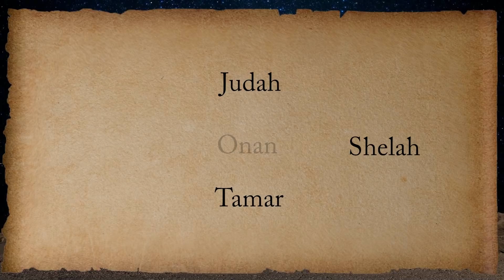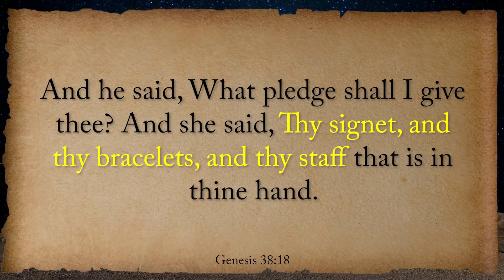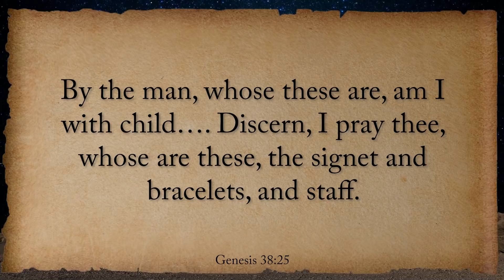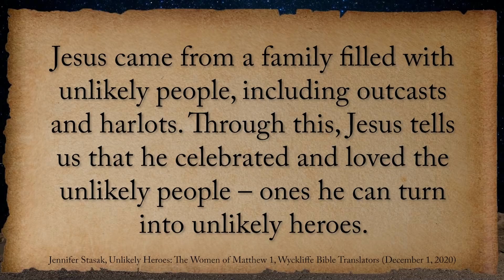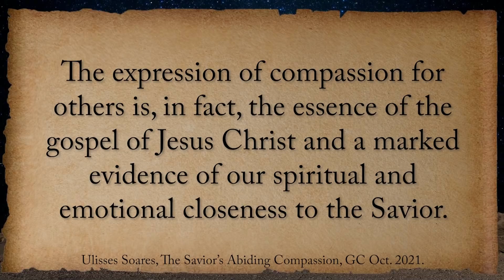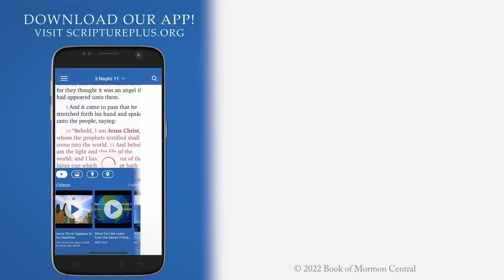Tamar's Story in the Bible (Week 11, Part 3/7) Genesis 37–41 | Mar 7 - Mar 13